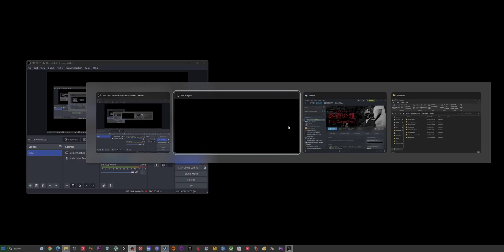The Caregiver Part 1